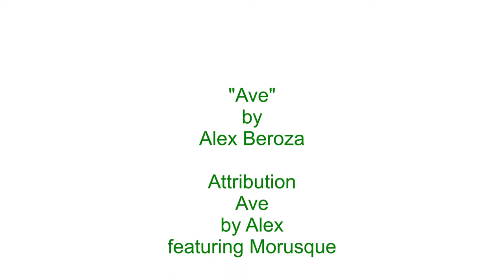Loderer, Klaus - Bauhistoriker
Klaus Loderer ist Bauhistoriker und Kulturjournalist.

Begleiten Sie den erfahrenen Reiseleiter auf seinen Reisen nach Budapest, Bratislava-Wien, Barcelona, Amsterdam-Den Haag und zu dem Glyndebourne Festival.

Attribution
Ave
by Alex
featuring Morusque